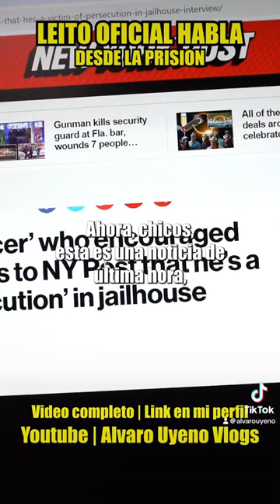🚨LEITO OFICIAL EXTRAÑA SU LIBERTAD.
El “influencer migrante” venezolano encarcelado que se burló brutalmente de Estados Unidos ante sus 500.000 seguidores de TikTok e instó a quienes cruzan la frontera a “invadir casas abandonadas” ahora extraña las gloriosas libertades que disfrutó en los EE. UU., quejándose ante The Post esta semana que “¡Extraño mi libertad! "

Leonel Moreno se quejó de ser víctima de una “persecución” injusta el miércoles durante una videovisita de 30 minutos de duración desde el interior de la cárcel del condado de Geauga en Chardon, Ohio.

“Vine aquí a Estados Unidos debido a la persecución en mi país… Pero en Estados Unidos me están haciendo lo mismo: persiguiéndome”, se lamentó Moreno, de 27 años.

“Todo es información errónea en los medios sobre mí. Me están difamando. Me están tergiversando en las noticias... Soy un buen padre, un buen esposo, un buen hijo, una buena persona, humilde, respetuoso con la gente que me respeta”, continuó Moreno, quien solo hablaba español y ocultaba su rostro a los vista de la cámara de video durante la entrevista.

FUENTE DE LA NOTICIA: New York Post

🤩¡ÚNETE A LA COMUNIDAD.! COMPARTE FOTOS, COMENTA Y ENTERATE DE LO QUE PASA EN CHICAGO Y EN OTROS ESTADOS. TE LEO DESDE CUALQUIER PARTE DEL MUNDO (GRUPO DE FACEBOOK: Chicaginos Noticias y mas.)👇👇